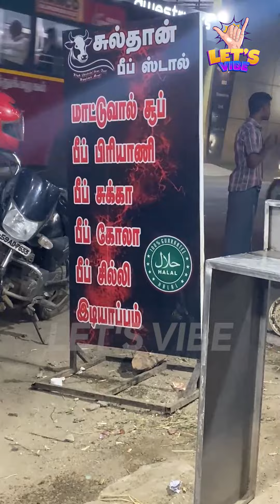10 ரூபாய்க்கு Beef வடை & 70 ரூபாய்க்கு Beef Biryani 🤤 | Goripalayam Beef Kadai | Madurai Food Tour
மதுரை-ல மாட்டுவால் சூப் கிடைக்குதா ?
Madurai Food Tour

Sulthan Beef Stall
Location : Goripalayam , Madurai

Maatu vaal soup
sulthan beef stall
Madurai food review shorts
best beef biryani in madurai